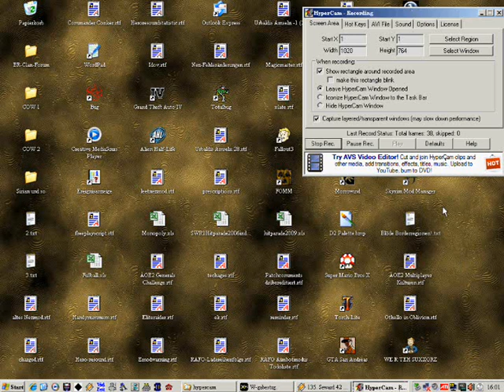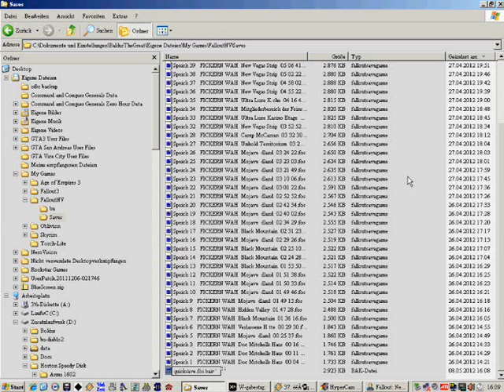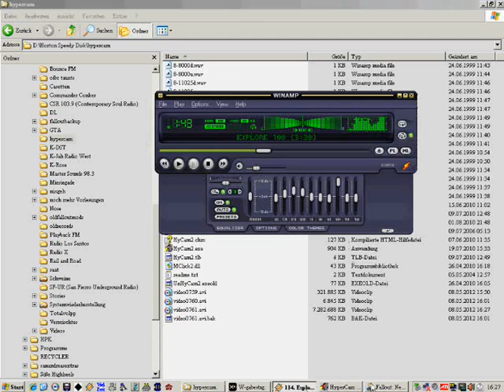Fallout New Vegas, "Die Abrechnung" (14) - New-Vegas-Diplom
Dieses Video wurde am 8.5.2012 aufgenommen. Allerdings währt die Freude in diesem Video leider nur kurz, weil New Vegas so grottenschlecht ist, daß ich bald schon wieder total genervt bin von dem Spiel... wer hat sich diese Van-Graff-Knalldödel ausgedacht???